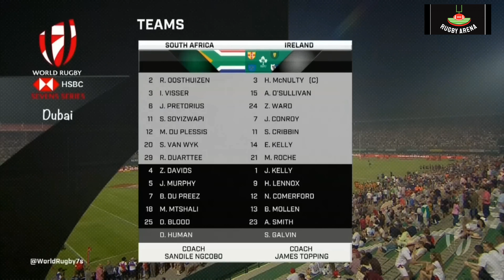South Africa 7s vs Ireland 7s Rugby Men Cup Final | Dubai Sevens Rugby World Series 2022 Full Match